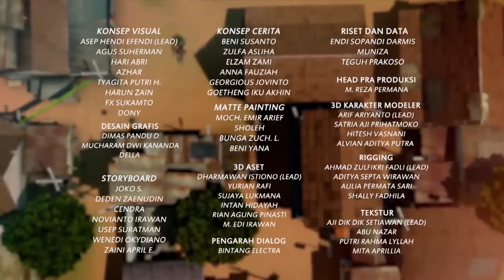Ada Aja Kelakuan Bang Jarwo Saat Motor Mogok - Adit Sopo Jarwo